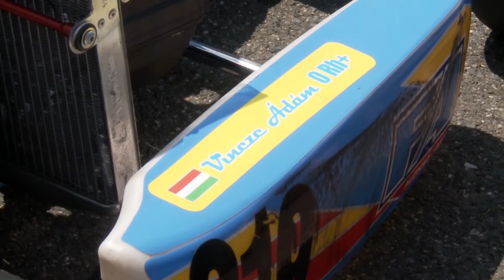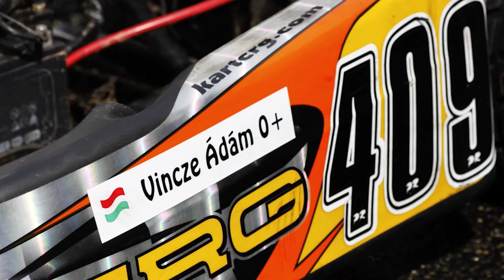Tini-Zóna: Vincze Ádám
Szécsény Városi Televízió
Vezető szerkesztő: Bolgár János